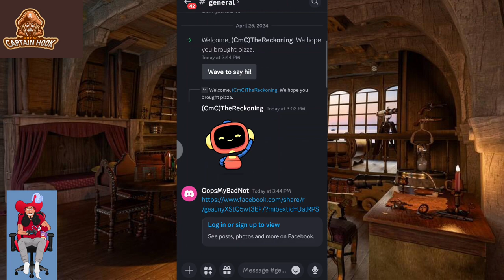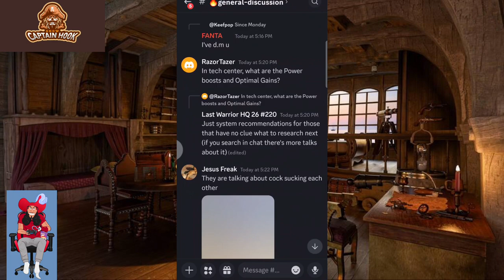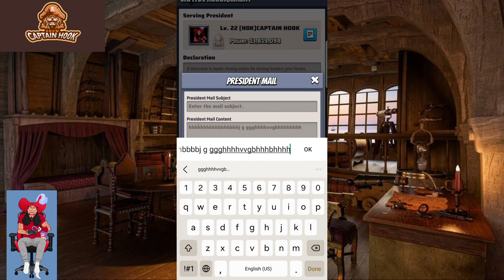The Captain H00K Show: Unveiling Last War's Game Bug - Server 406 Speaks Out!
Ahoy, me hearties! It's yer matey, Captain H00K, back on deck with another adventure on the high seas of mobile gaming. But alas, this voyage be a bit different, with a tale of woe and frustration on the horizon.

In this episode of The Captain H00K Show, we be settin' sail into the troubled waters of server 406, where I, yer humble host, have been crowned the ruling Overlord. But shiver me timbers, there be a bug in the game that's got me and me crew in a bind!

Ye see, as the newly crowned president, I should be able to assign titles and bestow honors upon me loyal crew. But alas, this bug be preventin' me from sharin' the wealth and spreadin' the love across the server. Arrr, 'tis a frustrating plight indeed!

But fear not, me hearties, for we be raisin' the Jolly Roger and standin' tall against this injustice! We be callin' on all ye scallywags and landlubbers to join our cause and demand better treatment from the game developers. No more takin' our doubloons and givin' us naught but trouble in return!

If ye be fed up with this nonsense, then hoist the sails and join our crusade! Together, we'll make our voices heard and set things right in the Seven Seas of mobile gaming!

So, me hearties, stand with Captain H00K, stand with server 406, and let's chart a course for fair seas and fairer treatment from the game developers. Until next time, may yer loot be plentiful and yer battles victorious!